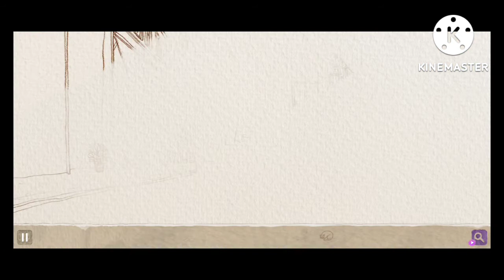Tập # 2: Là tình cờ hay định mệnh | Love is in small things - Tình yêu nằm trong những điều nhỏ bé